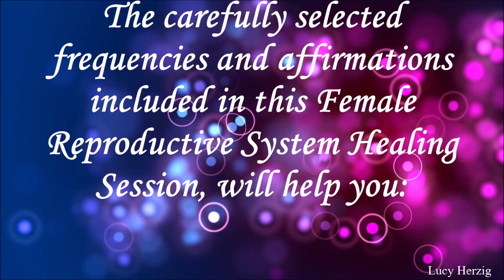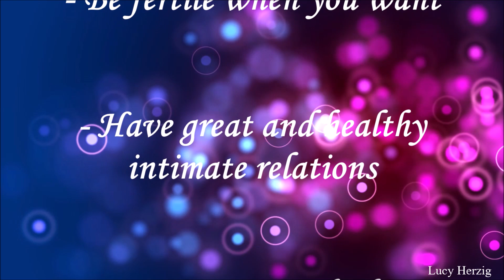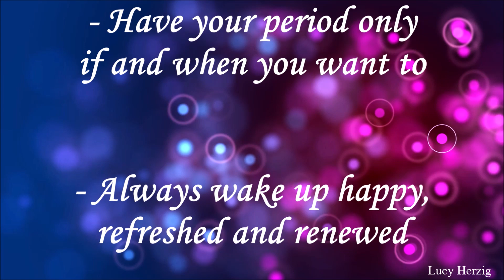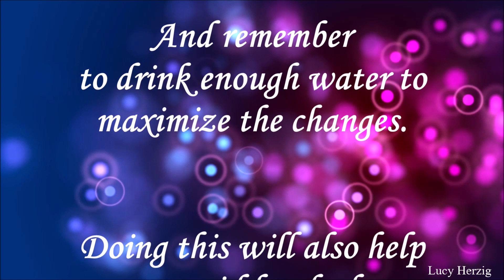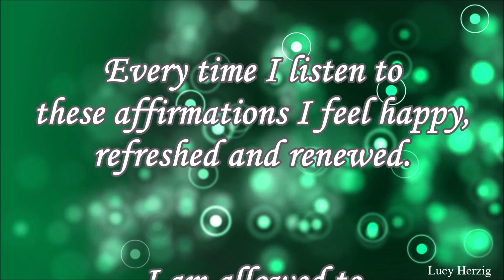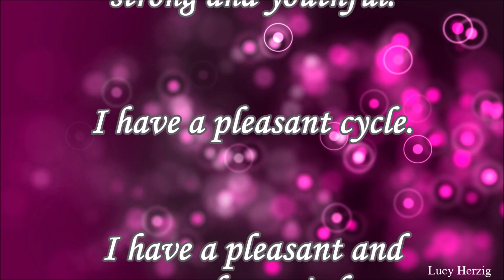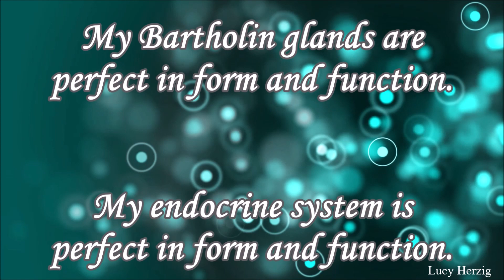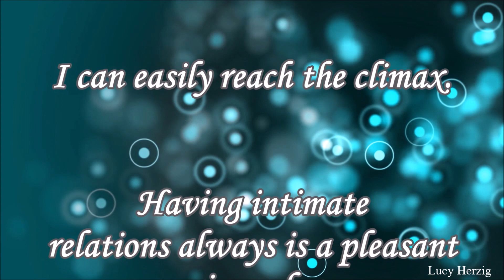♫ Ultimate Female Reproductive System! ~ Desired Cycle + PCOS + Balanced Hormones ~ Classical Music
This Powerful and Healing Session will help you:

- Have a youthful and healthy reproductive system
- Get rid of Polycystic Ovarian Syndrome and PMS
- Have strong and healthy perineal muscles
- Have absolutely healthy Bartholin glands
- Have perfectly balanced hormones
- Have perfectly healthy egg cells
- Have perfect lubrication
- Be fertile when you want to be
- Have healthy intimate relations
- Have your ideal menstrual cycle
- Have a healthy endocrine system
- Have a healthy urethra and rectum
- Have healthy fallopian tubes and ovaries
- Have a healthy cervix, vulva, vagina and uterus
- Have nice-smelling and beautiful private parts
- Have optimal hormone levels for optimal health
- Have your period only if and when you want to
- Always wake up happy, refreshed and renewed
- Be able to sleep on your back comfortably and easily
- Have ideal levels of estrogen for a healthy reproductive system
- Have ideal amounts of follicle-stimulating and luteinizing hormones
- Always be kind, loyal, grateful, happy, wise, loving, caring, confident and successful
- Get extremely fast and permanent results from these affirmations

▷ Listen at a low and comfortable volume, at least 2 to 6 times every day for best results. Most people start noticing the first changes after 2 to 6 weeks when used consistently, as advised.

☑ This video includes frequencies. Please don't listen while driving or using heavy machinery and make sure to drink enough water to activate the changes!

☊ Headphones are optional. They can be used for even faster results, though.

✔ You can multitask listening to this session; watching the video is optional. You can loop this video while you sleep for ultra-fast results!

➽ Please, remember to listen to my Powerful Flusher at least once a week, too. It will help you declutter your subconscious and recharge your body, mind, and soul.

ddrjara -px BY marucii audio_516fc7617f  (Edited by me)

Unknown Longing - Asher Fulero